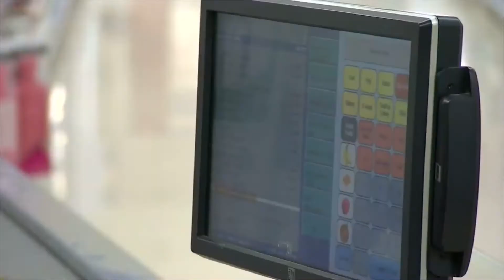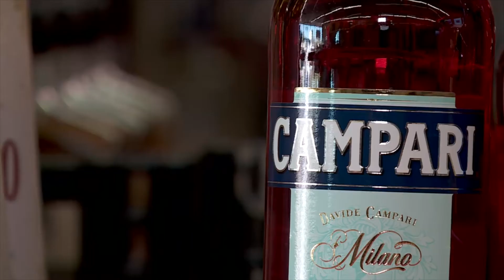Lili Zheng Reporter Reel (June 2019)